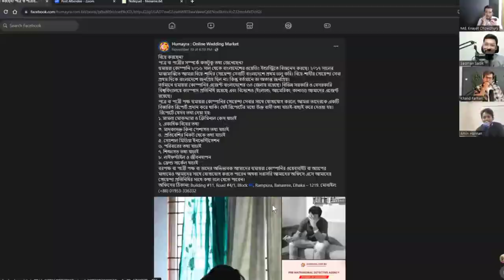কার ডিভোর্স / ব্রেকাপ হলো আমার কেন জানতে হবে? Trinomial Podcast | The Tripod